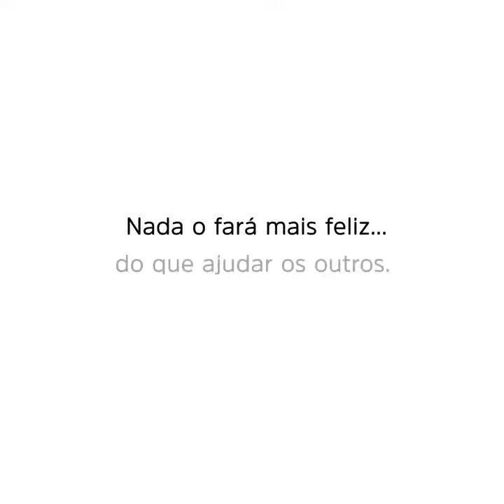Ajudar ao próximo... Gratificante!